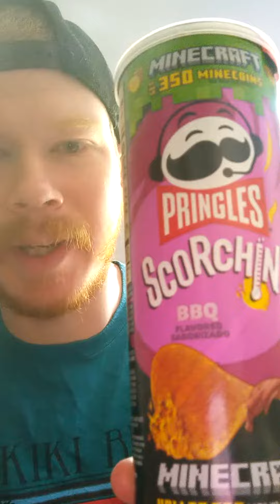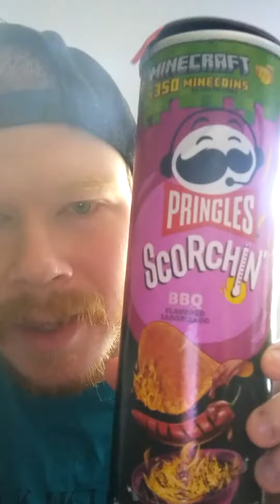Spicy Review 🥵 ( Pringles Scorch!n' BBQ Flavored Potato Crisps ) + {Minecraft Bonus}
WildWildWes does Spicy Review 🥵 ( Pringles Scorch!n' BBQ Flavored Potato Crisps ) + {Minecraft Bonus}

plus Get a bonus 350 Minecraft coins with select Pringles X Minecraft  products
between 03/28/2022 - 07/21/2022